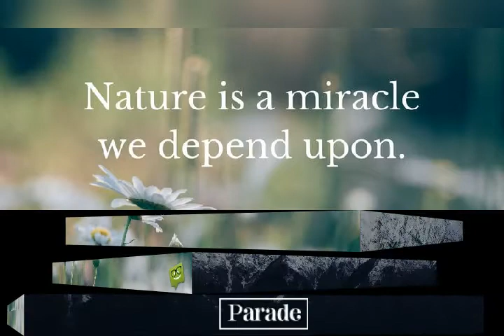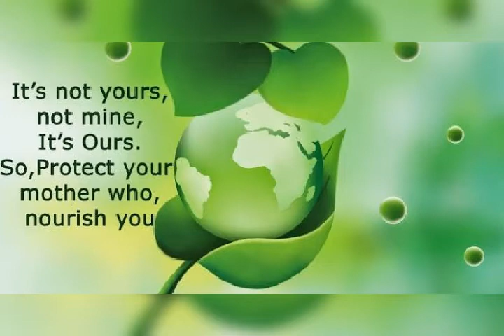HAPPY WORLD ENVIRONMENT DAY | 5 JUNE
World Environment Day is celebrated on 5 June every year, and is the United Nations' principal vehicle for encouraging awareness and action for the protection of our environment.

Date: Friday, 5 June, 2020

Observances: Environment Protection

Significance: Environmental issues awareness

Also called: Eco Day, Environment Day, WED (world environment day), Environment Day, etc.